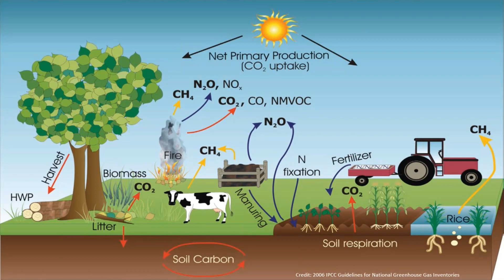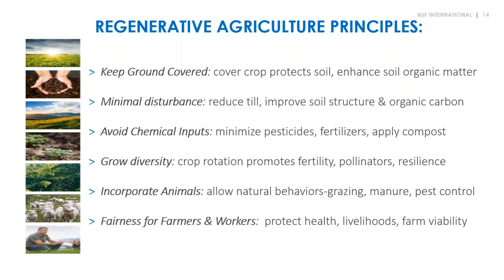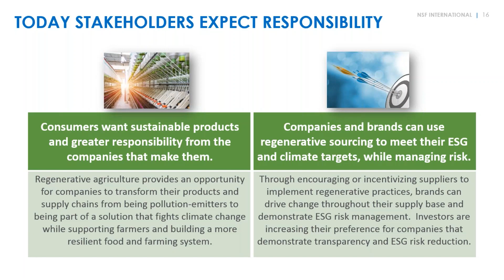Making the Business Case for Regenerative Agriculture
Hear from NSF's Nova Sayers on an overview of the concepts of Regenerative Agriculture and strategies for making the business case for implementing regenerative strategy. Part of a larger series of regenerative webinars.